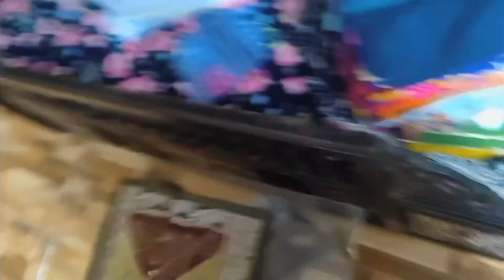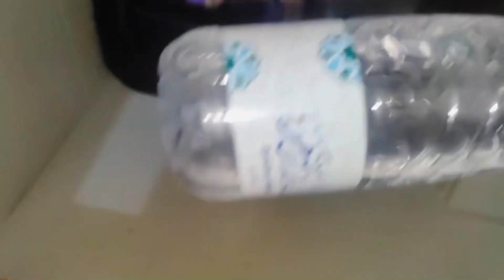Winter ka kapray nikal layia🥶|| Mutton champ recipe🤤|| Nasira Saleem vlog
Saraki vlog